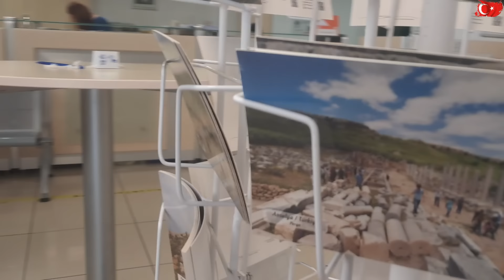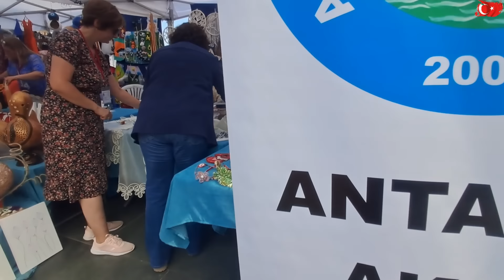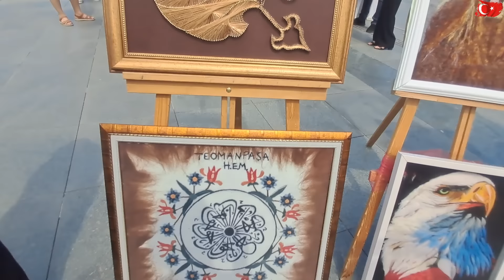18 KİLO UNDAN EV ERİŞTESİ YAPIYORUZ EV HANIMLARINDAN KERMES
İnatagram : sanatci_kadinlar